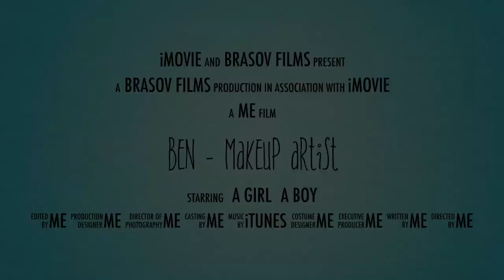Ben - Makeup Artist Official Trailer